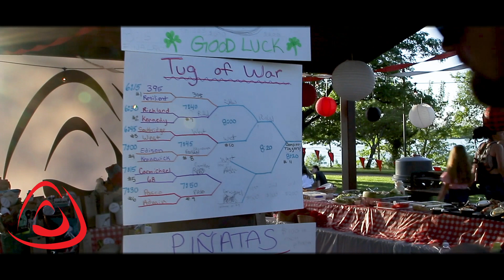Roasters Summer Party 2018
This year at Roasters we held our annual summer company picnic at Columbia Point Park in Richland. Lots of growth and progress has been made in the last several years and it's events like this our team gets together to celebrate. We truly love to serve the Tri-Cities people, and we are grateful that you cheer us on. We are here to serve.
Like this episode? Thank you for following the journey of Roasters Coffee.
Check us out on Social Media!
Created and Produced by Roasters Coffee
Filmed by MoodyLogic